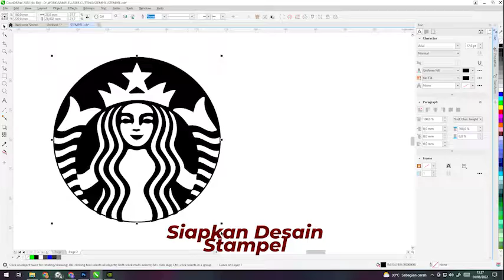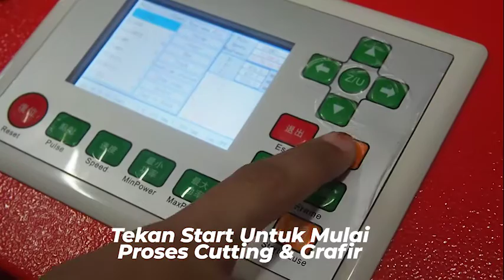Membuat Stampel Flash Berbagai Desain dalam SATU KALI PROUKSI, Pakai Mesin Ini ! - maxipro.co.id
Hai, Maxivers!
Biasanya untuk membuat stempel flash, kita menggunakan mesin khusus stempel flash yang harganya jauh lebih murah dibanding mesin laser cutting.
Namun, kali ini kami akan menunjukkan bagaimana kehebatan Mesin Laser Cutting Telson 1390 ini untuk memproduksi stempel flash dengan skala besar, dan dengan berbagai macam desain stempel dalam satu kali produksi.

Yuk, kita simak videonyaa~~

00:00​ Intro
00:25 Pembahasan
01:22 Kelebihan Mesin Laser Cutting Telson 1390
01:35 Proses Pembuatan Stampel Custom
03:12 Closing